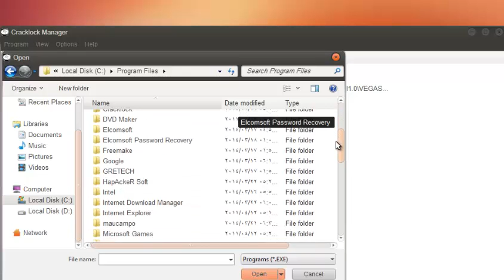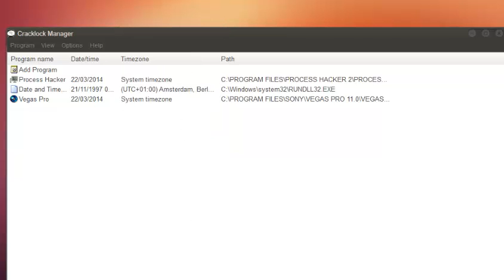كسر مده تجريبيه البرنامج Cracklock Manager شرح برنامج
رابط تجدونه على صفحتنا